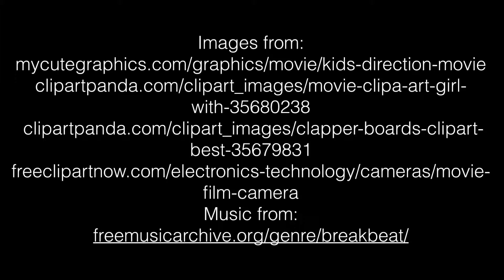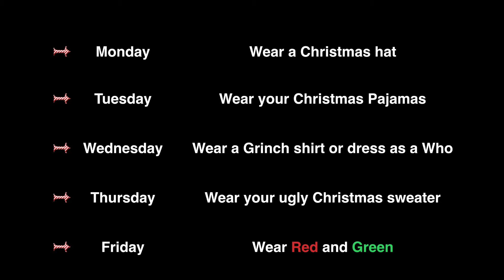MA 12-11-2015 14 days until Christmas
Weekly announcements for White Oak Intermediate School, including the 14 days until Christmas countdown by Jessica L. The candy cane arrow is used under a CC license